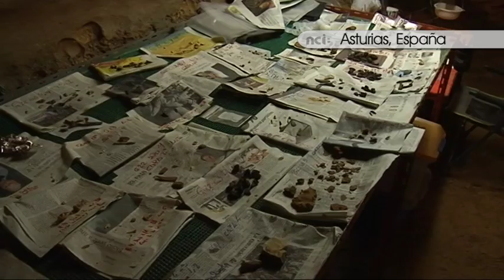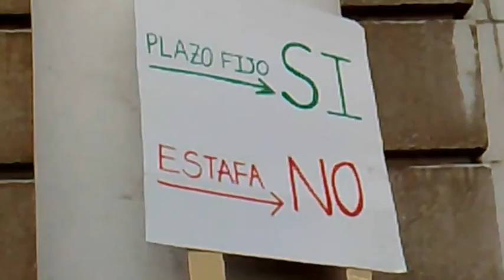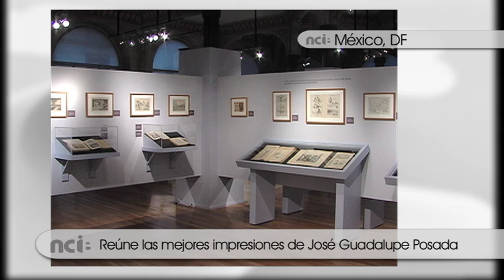NCI Universidad Iberoamericana (23 de abril de 2013)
Esta semana, en NCI Universidad Iberoamericana os traemos los siguientes contenidos:

- Una herramienta microscópica para el cerebro
Un equipo de investigación, liderado por el CSIC, desarrolla un microchip para estudiar y tratar enfermedades neuronales como el parkinson o la epilepsia.

- Neardentales y sapiens habrían convivido durante más tiempo
Un estudio, coordinado por la Universidad de Oviedo, afirma que las poblaciones neardentales de la cueva del Sidrón vivieron hace 49.000 años.

- Con expertos de la USAL y la UNVM
Dos profesores universitarios realizan un análisis comparativo sobre la economía de la Argentina del 2001 y la Europa del 2012

- Mundo Universitario
Y nos despedimos con otras noticias que nos llegan desde las Universidades de Iberoamérica

Una información de Redacción NCI - Greta Aira